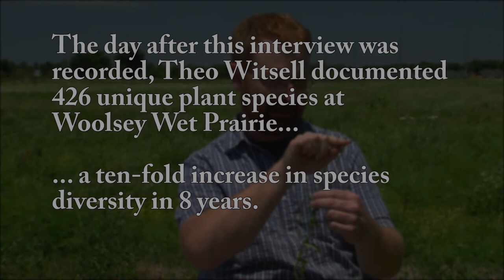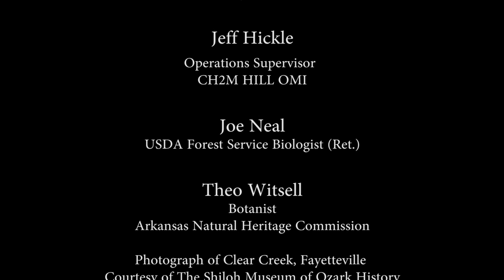Woolsey Wet Prairie: After the Burn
What comes to mind when we think of fire? Do we think of a destructive force with a mind of its own that ravages our homes and forests? Thousands of years ago man used fire as a management tool, and today we are coming full circle, because in nature fire brings forth an abundance of flourishing life to what is left of North American Prairies.